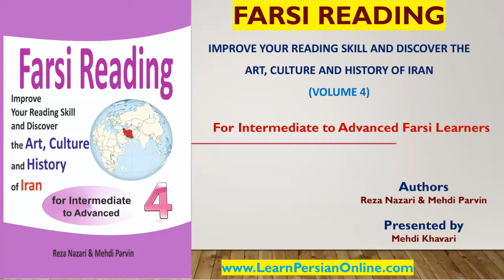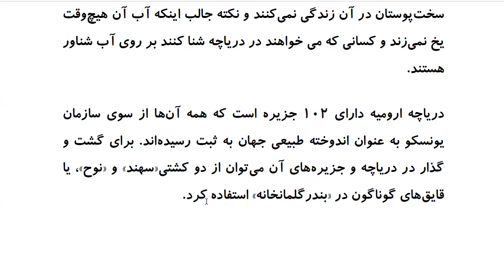Farsi Reading: For Intermediate to Advanced Farsi Learners: Book 4- Lesson 11